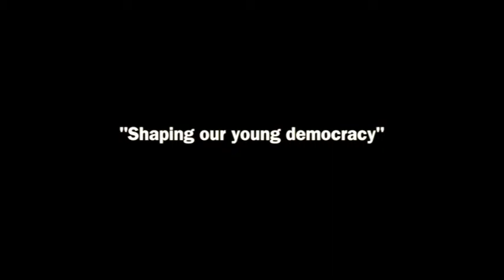Bongane Mkhize tell his story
Bongane Mkhize tell his story at Nkosi Albert Luthuli oral History Programme(Debate) Shaping our Young Democracy